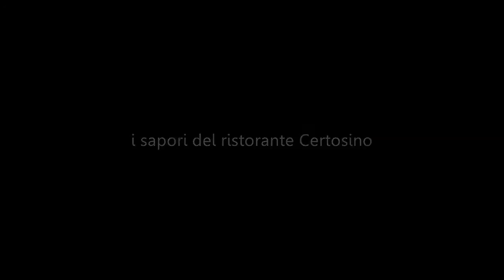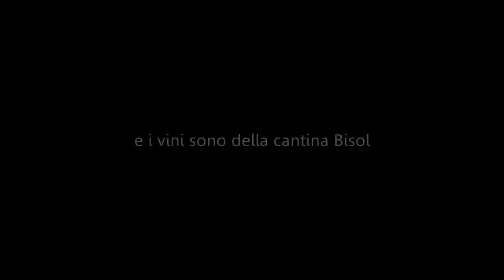Isola della Certosa, Certosa Hotel e ristorante Certosino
Il fotografo e giornalista Aldo Pavan, in visita all'isola Veneziana della Certosa, intervista Alberto Sonino, Gianluca Bisol, rappresentante della storica famiglia del Prosecco, e Ivan Garlassi sulla storia e le attività dell'isola. tra cui il Certosa Hotel ed il ristorante "Certosino"